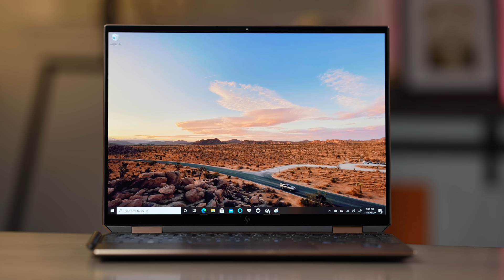Laptop GOALS!!! HP Spectre x360 - Powerful and so pretty!